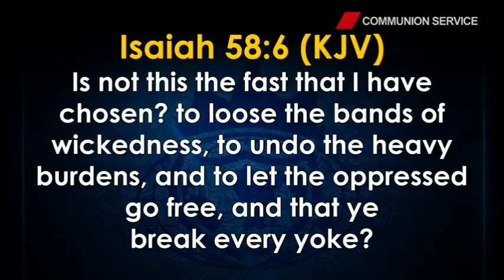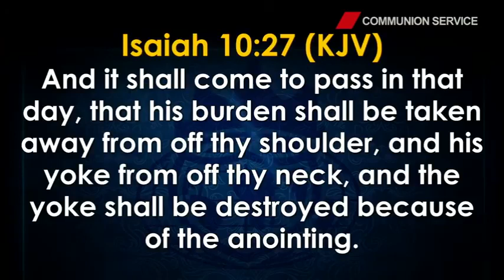BENEFITS OF FASTING AND PRAYER BY PASTOR DAVID OYEDEPO JNR.